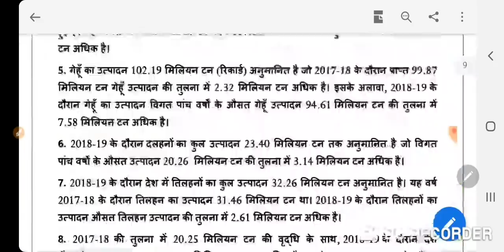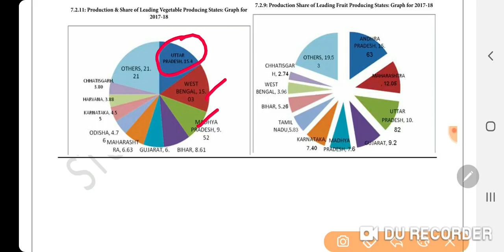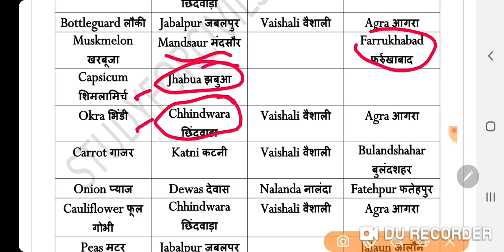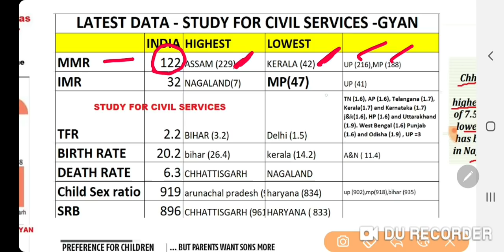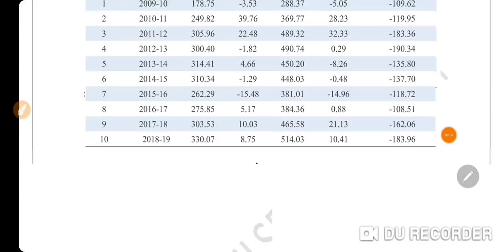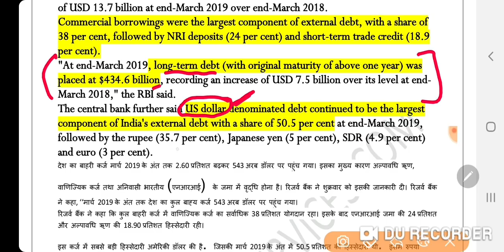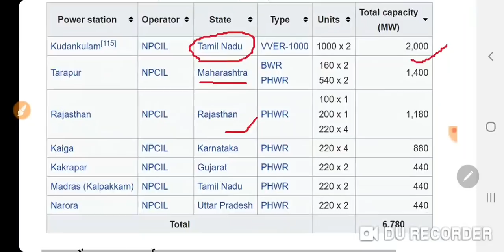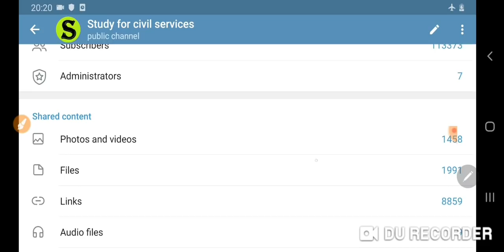UPPSC DAY -14 uppcs 2019 2020 pre state PCS SSC BPSC MPPSC UPSSSC UPP AHC most Expected GK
latest Economy data Economy papa video short form , full list of agriculture and mineral data , Economic Survey 2018-19 and budget 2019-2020 most important facts
latest mineral data 2019
latest mineral data of india
latest agriculture data 2019
Leading state in Fruits & Vegetables production in India - Official data by Ministry of Agriculture
Leading Producer States of Various Crops of India - Official data by Ministry of Agriculture